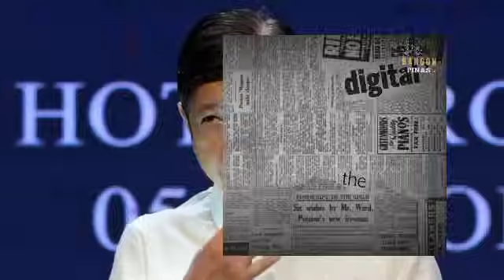MATINDING BALITA! ADMINISTRASYON NI KUTING MAPAPALITAN NA! INDAY PARA SA BAGONG PANGULO!